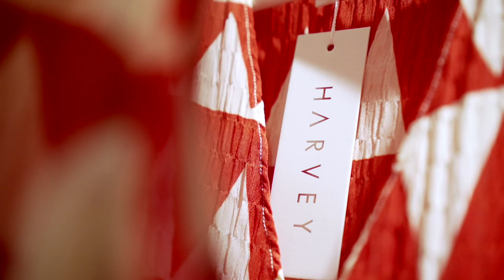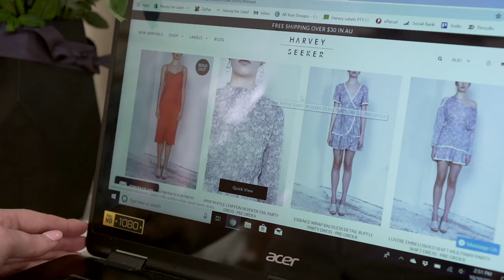Adelaide Fashion Festival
The Adelaide Fashion Festival in South Australia features international designers such as Acler, Paolo Sebastian and Harvey the Label. AFF director Chris Kontos discusses how the festival helps the industry in Australia.